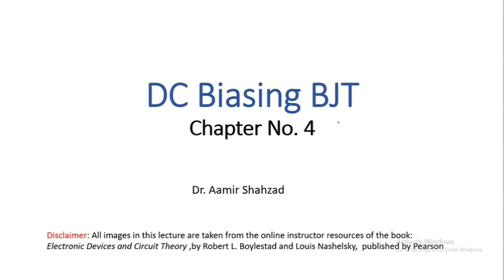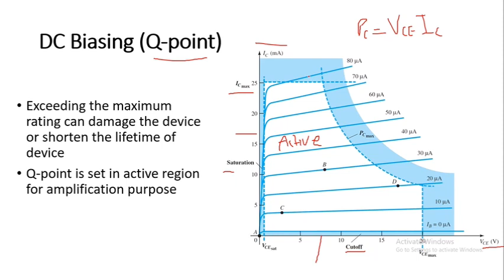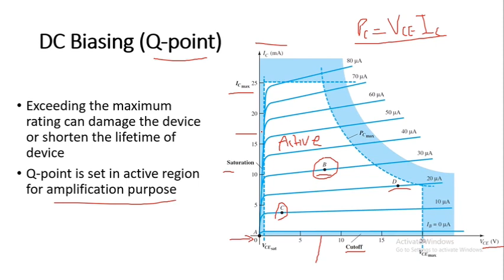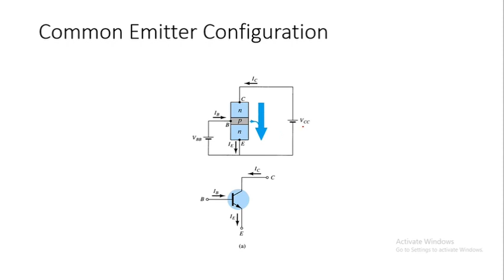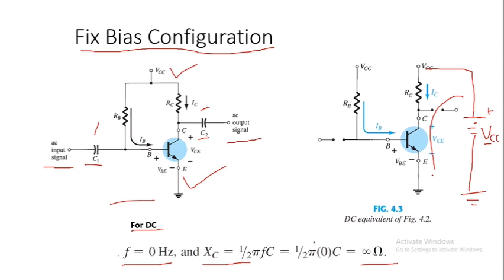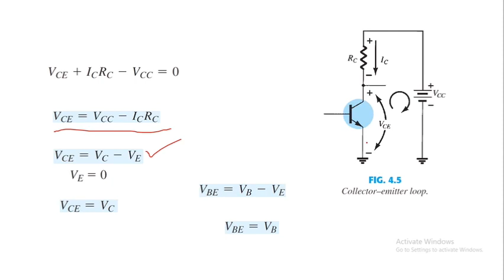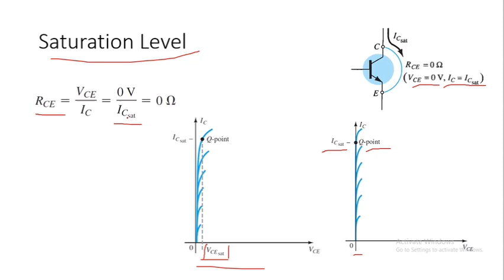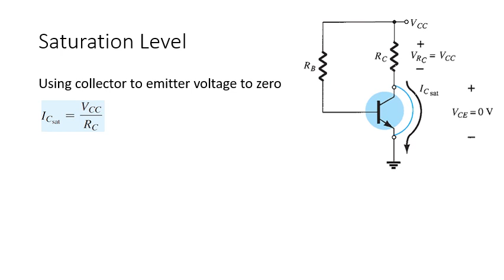Intro+ BJT fixed bias config rec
BJT DC biasing. fixed bias configuration